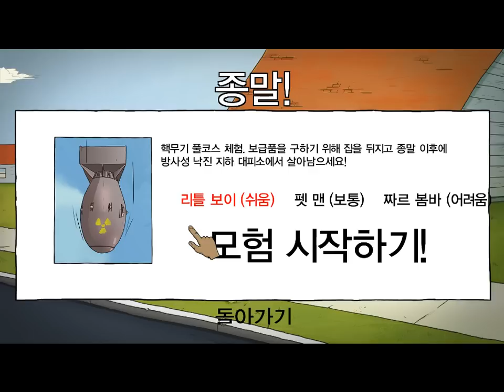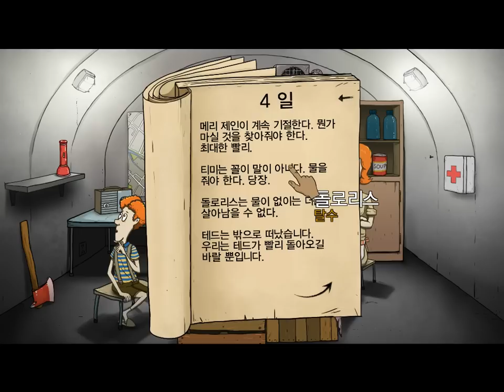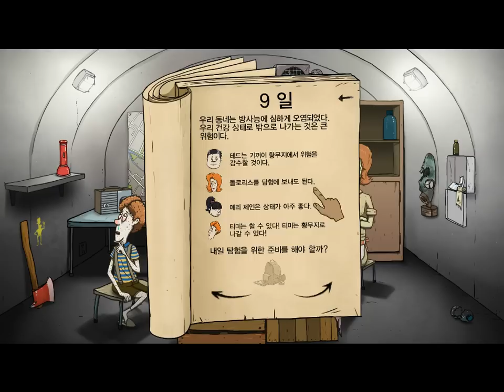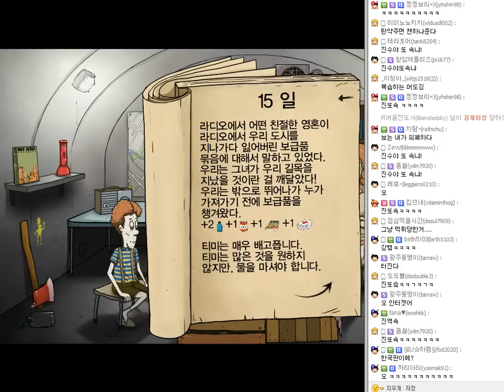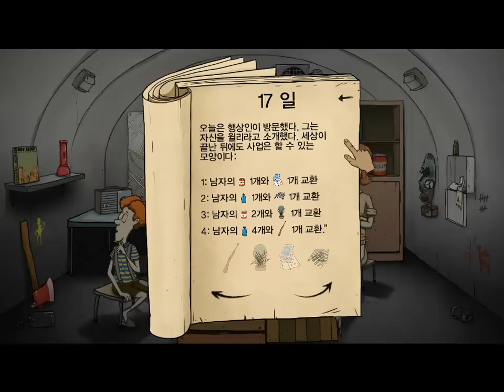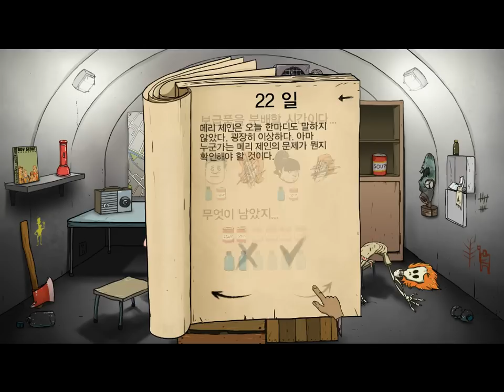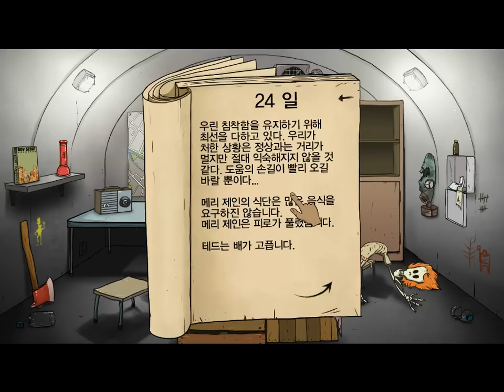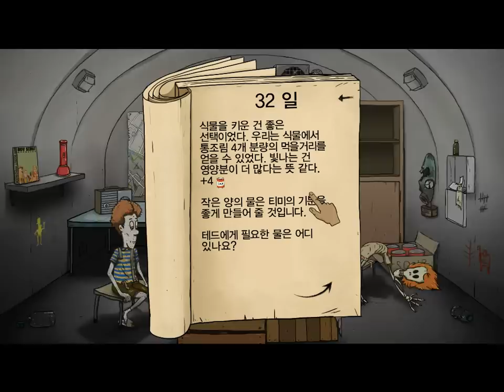[60초][1] 핵폭발까지 단 1분 챙길게 너무많다 2015년 7월20일